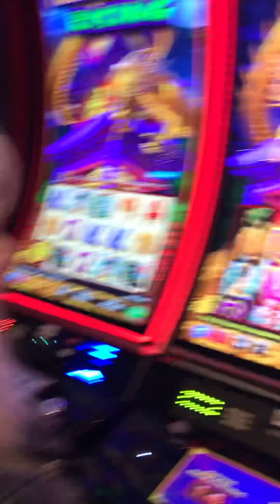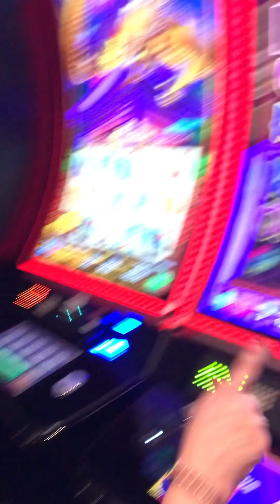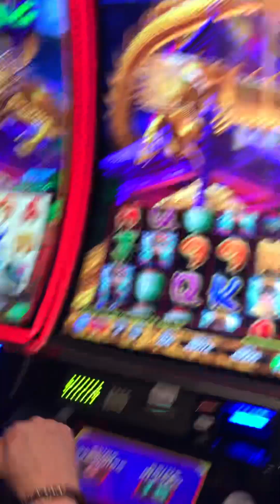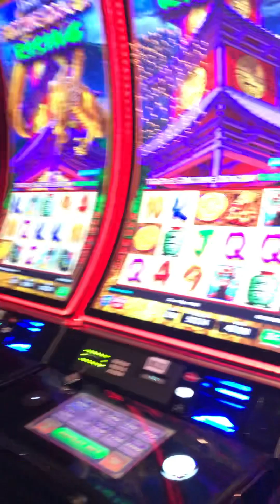RHONDA’s TRIPLE FORTUNE DRAGON RISING SWEET BONUS!! $2.50 BET!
Rhonda’s the TFD queen, this was her first time playing Rising!  We put $50 in and cashed out at $500!